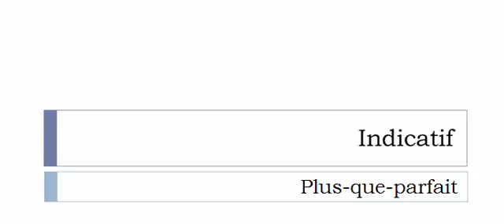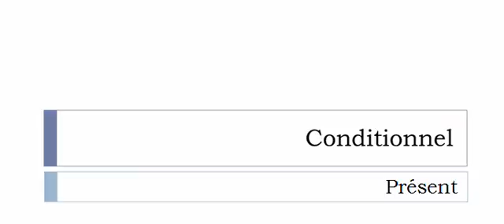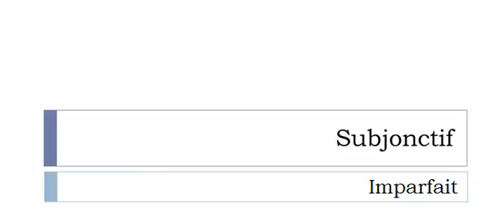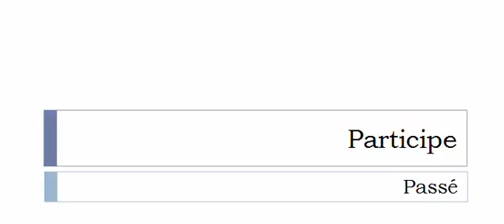Изучение французского языка = Спряжение глаголов = Parafer